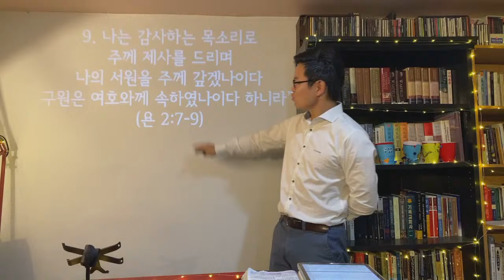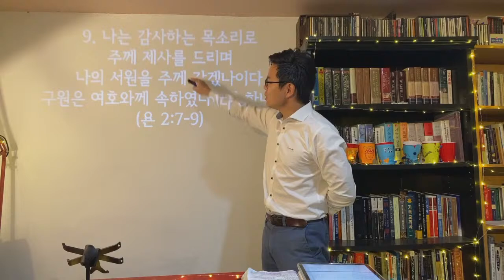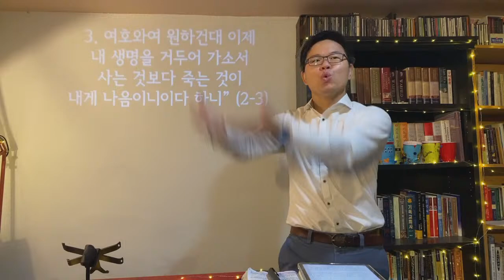082020 겨자씨교회 새벽예배: 구약산책: “요나와 하나님의 대결” (요나 4:1-4)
겨자씨교회 SEED church

"즐거워하는 자들과 함께 즐거워하고 우는 자들과 함께 울라" (롬 12:15)

요즘 많이 어려우시지요?
함께 기도했으면 하고 또 기회가 되면 함께 예배하길 소원합니다.

주일예배 주일 오전 11시
새벽기도회 화-금 오전 6시 30분, 토요새벽기도회 오전 7시
성경읽기/공부 월-금 오후 8시